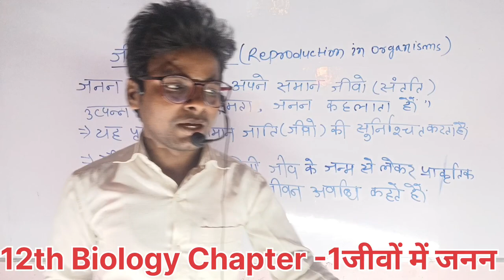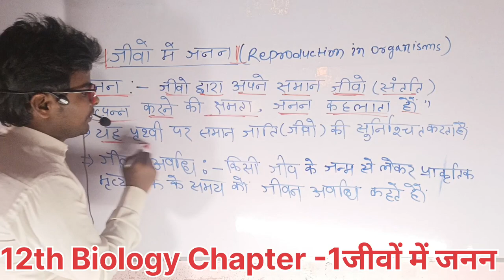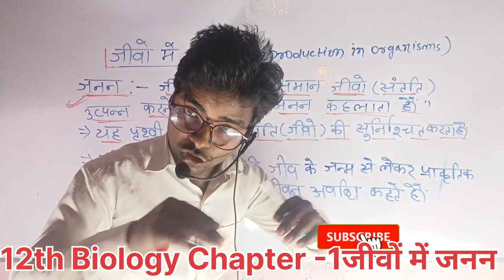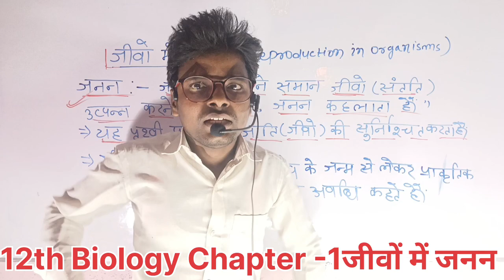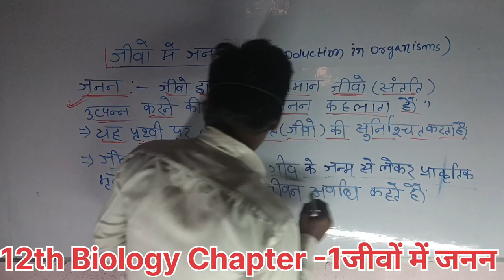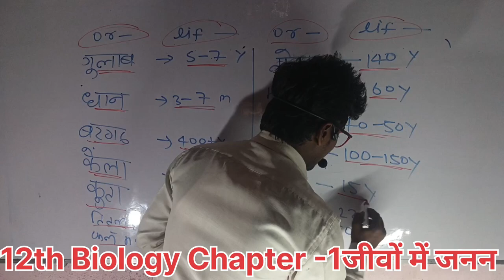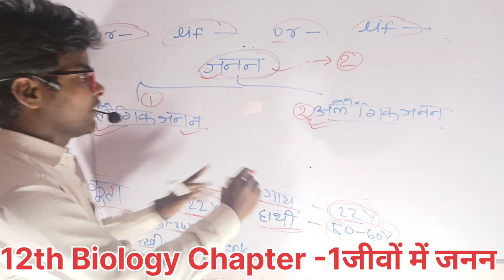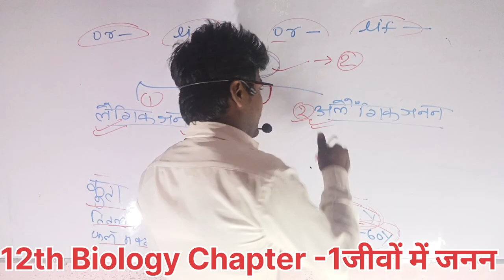कक्षा-12th जीवविज्ञान,पाठ -1 जीवों में जनन ll class-12th Biology chapter-1 reproduction in organism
👉👉प्रिय साथियों नमस्कार जैसा कि आपको पता है यह फर्स्ट क्लास है बायोलॉजी का तो आप लोग इस वीडियो को जरूर से जरूर प्यार दें ताकि हमें मोटिवेशन मिलेंगे और आप लोगों के साथ में हर हमेशा बने रहेंगे बड़े जोड़ और उम्मीद के साथ थैंक यू दोस्तों

जीवों में जनन VVi Objective Question 2022 12th Biology | Top 40 Objective Class 12 Biology Ch-1